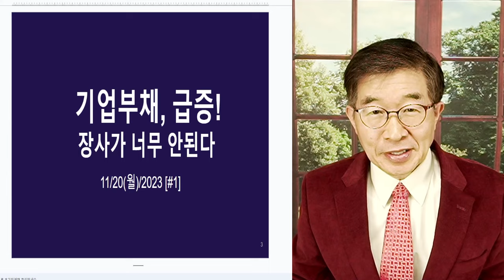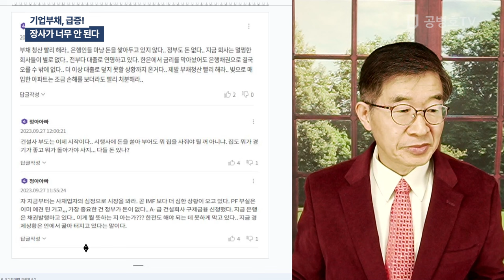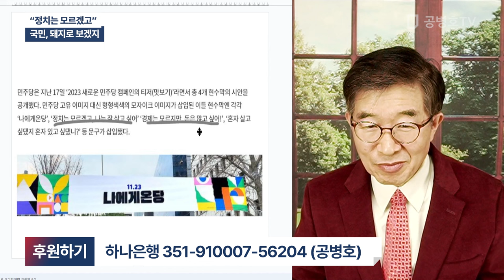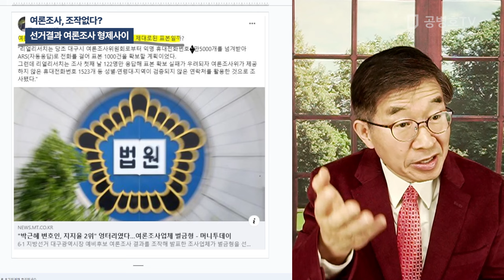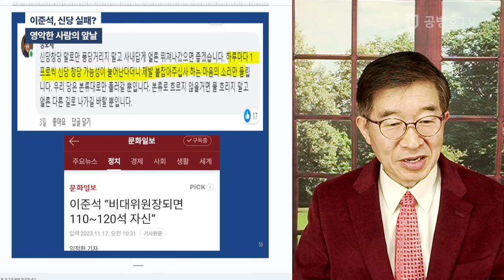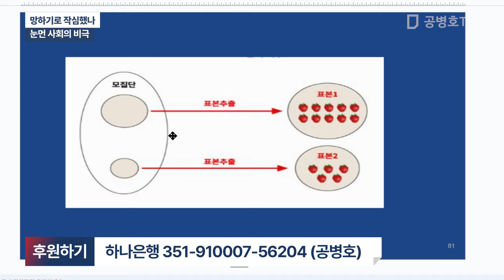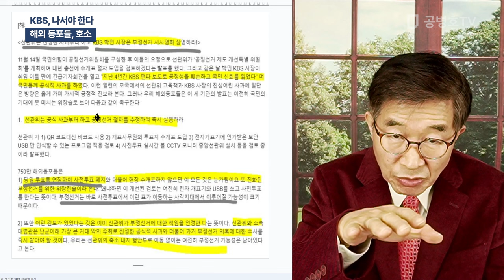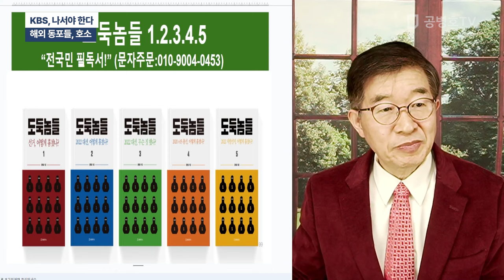"이준석, 뻥튀기" / 방송 : 11/19/2023 [공병호TV]